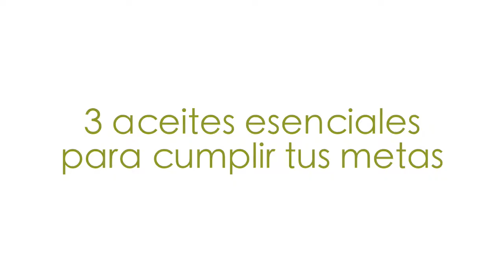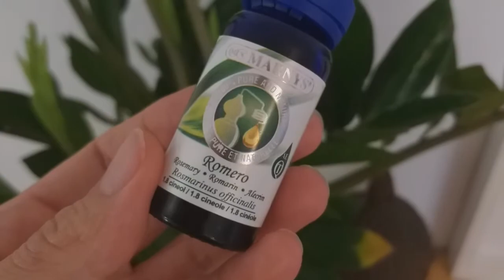🍋3 aceites esenciales para cumplir tus metas🍋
Usa estos 3 aceites esenciales para cumplir tus propósitos.
Hablamos sobre el aceite esencial de:
🍋 Aceite esencial de limón
🌿 Aceite esencial de romero verbenona
🌿 Aceite esencial de romero alcanfor
🌿 Aceite esencial de romero cineol
🌱 Aceite esencial de Albahaca exótica

Muy buenos ayudantes para mantener el equilibrio y tranquilidad interior.

Cuando sientes que tu cabeza está hecha un lío o necesitas centrarte, estos aceites esenciales ayudarán a alcanzar tu equilibrio natural. 🔔

Estos aceites esenciales también aportan agudeza y claridad mental.

Descubre cómo usarlos en este vídeo. ¿Los has utilizado alguna vez para estos propósitos?